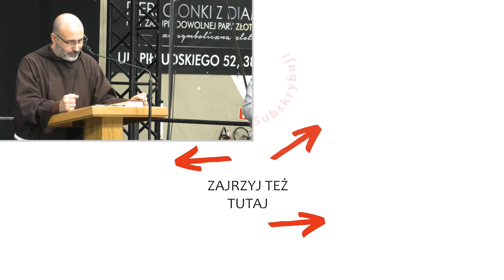Nazywaj potrzeby | Hayden Williams OFMCAP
Duchowość ignacjańska
🔥HOT 10 w grudniu 2023
01. Daj mi usłyszeć Twój głos - Mocni w Duchu
02. Ty obecny wśród nas - Mocni w Duchu (official video)
03. Litania Loretańska | Biała jak śnieg (2020) | Mocni w Duchu - muzyka [official video]
04. Mocni w Duchu - Wielbię
05. Litania do św. Józefa (+tekst)
07. Przybądź, Duchu Święty (Sekwencja do Ducha Świętego) - Mocni w Duchu
08. Adam Szustak | Te rzeczy musisz zrobić, żeby nie udawać - GENIALNA konferencja🔥
09. Głębia przyzywa głębię - Mocni w Duchu
10. 06. Maryjo, chcę zamieszkać z Tobą | Biała jak śnieg 2020 | Mocni w Duchu - muzyka [official video]